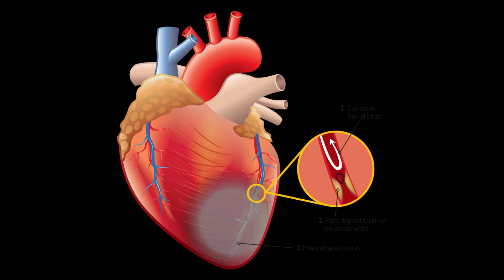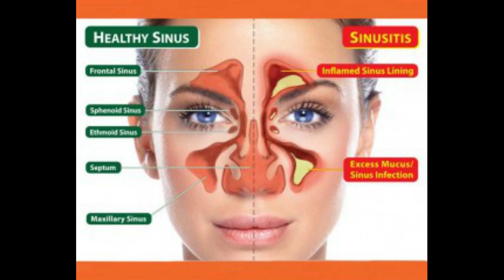Godhan Pravachan - 13 | Human Health Issues and Their Reasons | Sri Uttam Maheswari